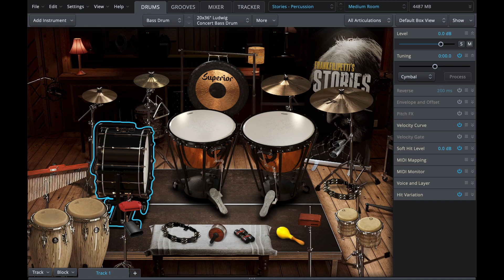05-TOONTRACK SDX - STORIES / Percussion / Preset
00:00 - STORIES / Percussion / Toontrack / Dry
00:10 - STORIES / Percussion / Toontrack / Full Room
00:20 - STORIES / Percussion / Toontrack / Hall Reverb
00:30 - STORIES / Percussion / Toontrack / Medium Room